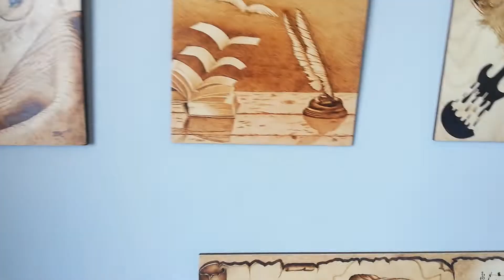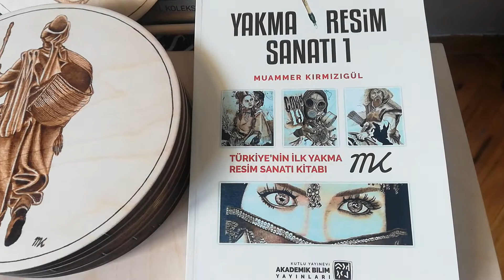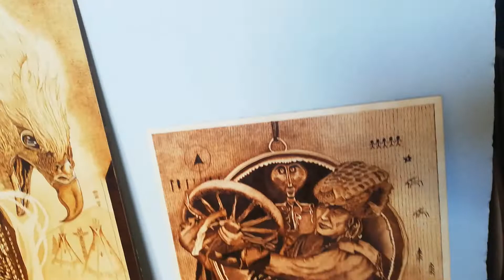wood burning art, yakma resim sanati